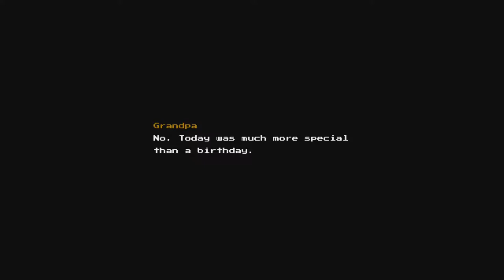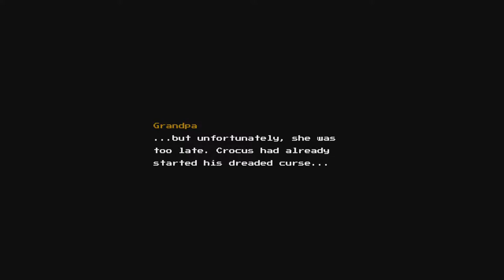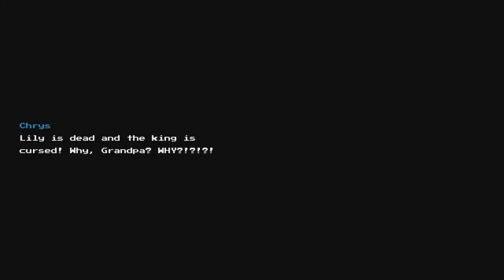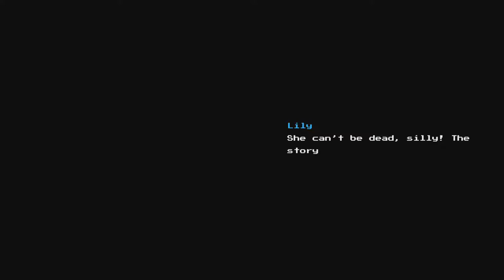Blossom Tales: Storytime!!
I REALLY like the narration this game uses, it's a clever way to introduce everything and reminds me of "The Princess Bride."